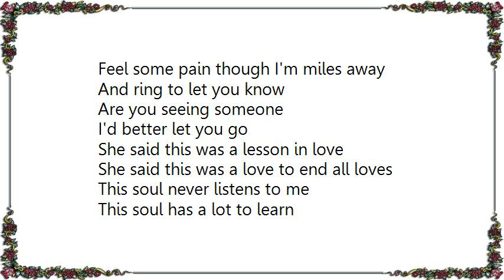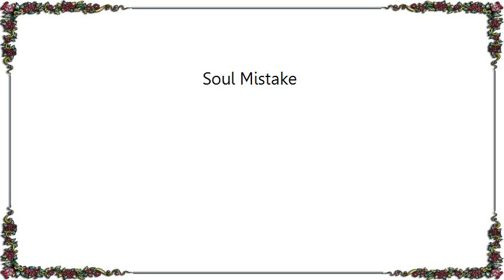INXS - Soul Mistake Lyrics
[Lyrics INXS - Soul Mistake]
Promises are carved out of lust
With a fire in the heart
That burns with no regret
I vow to play the part

In this a meeting of the soul
My feelings are unknown
I learn with no regret
I'm getting what I get

Feel some pain though I'm miles away
And ring to let you know
Are you seeing someone
I'd better let you go

She said this was a lesson in love
She said this was a love to end all loves
This soul never listens to me
This soul has a lot to learn

Honesty eludes one and all
Like some gypsy's search for gold
He's dreaming all the time
But the gold is hard to find

Made a mistake with myself
My lover couldn't lie
She told me of the things
That made her cry inside

Having the dreams of some gypsy
More Inxs Lyrics